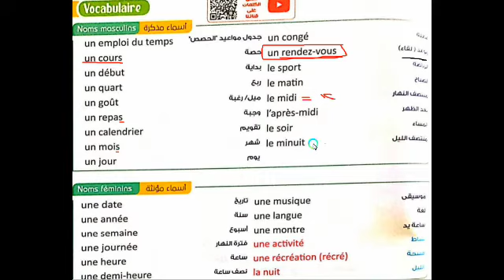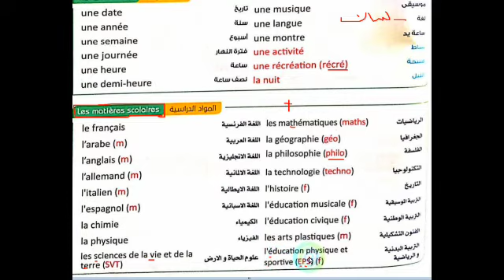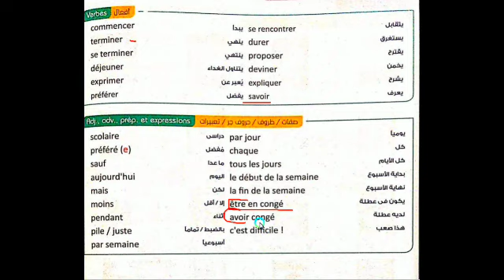كلمات الدرس2 الوحدة3 ص54 فرنساوي اولي ثانوي الحديث عن الساعة برافو 2023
list=PLgsqisXehW8dCZ7pM4JYkgP2UrVHIoAgW
جروب التليجرام